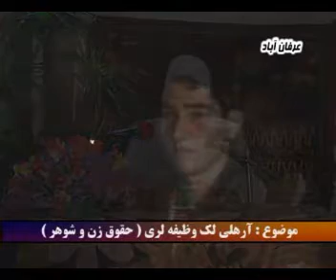استاد ابراهیم آخوند اسکندری شماره 53 حقوق زن و شوهر İbrahim Ahun İskenderi